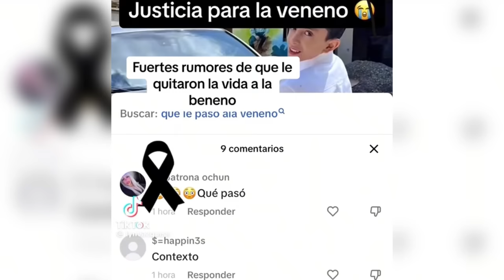ÚLTIMO ADIÓS A LA VENENO